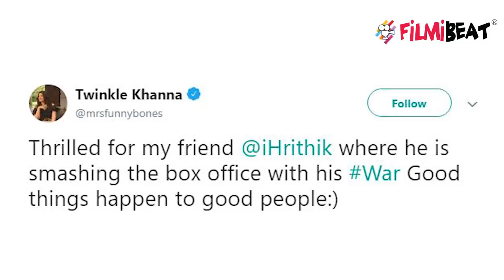Twinkle Khanna के War Tweet पर Hrithik Roshan ने दिया ये Reply | FilmiBeat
Hrithik Roshan reacts on Twinkle Khanna's tweet on  War. Hrithik Roshan and Tiger Shroff's War is unstoppable at the box office. The film is smashing records with each passing day. Twinkle Khanna recently congratulated her friend Hrithik Roshan on his big win.And now Hrithik gives this reply on Twinkle's tweet.